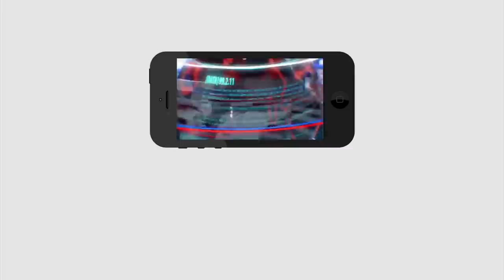Ys Jagan Success In kurnool Airport | Chandrababu | చంద్రబాబు వల్ల కానిది..జగన్ చేసి చూపించారు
చంద్రబాబు వల్ల కానిది... జగన్ చేసి చూపించారు